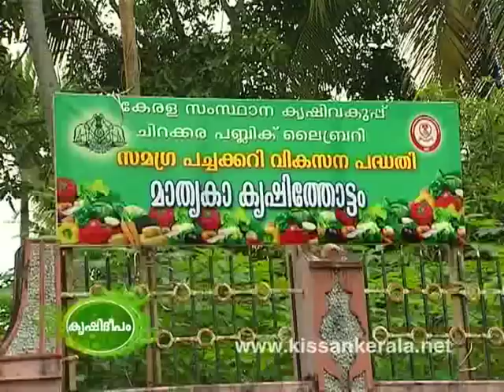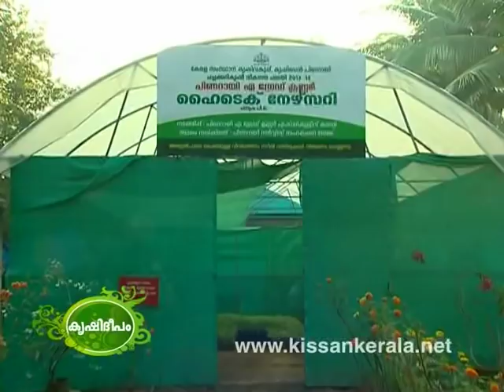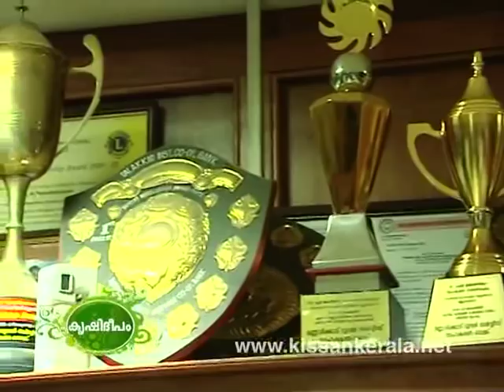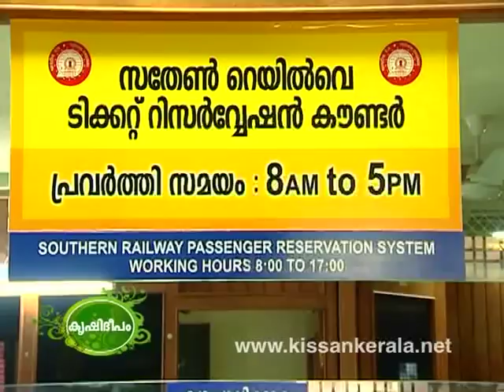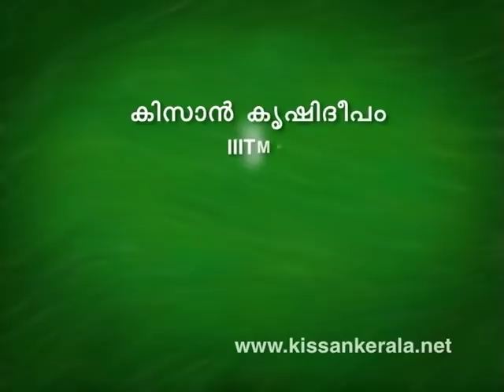Safe to eat vegetable cultivation program at Palakkad by Cooperative Department- 573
Safte to eat vegetable cultivation program at Palakkad by Cooperative Department - 573